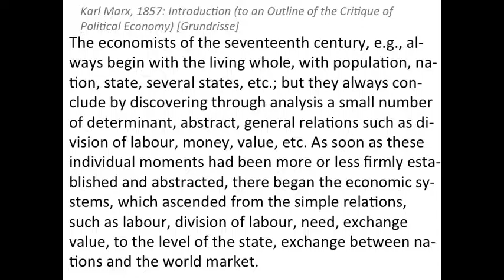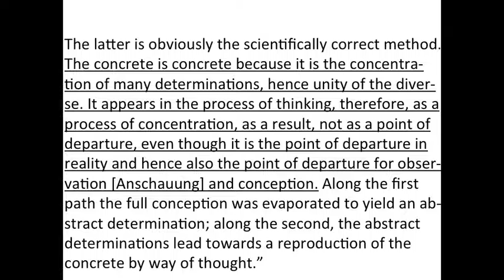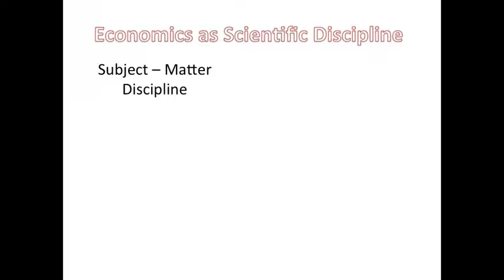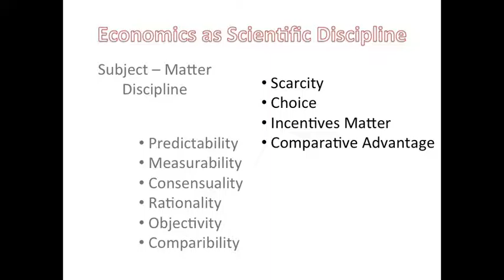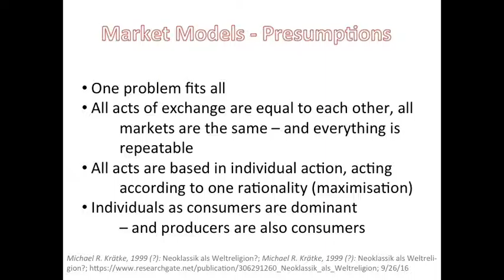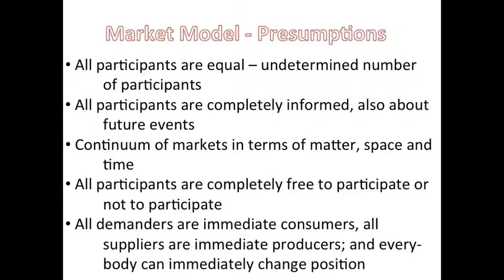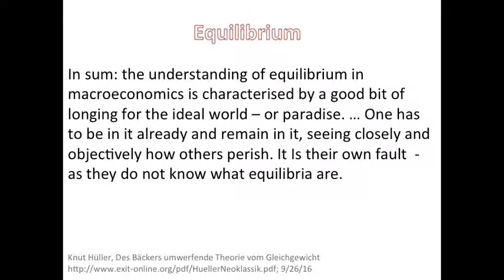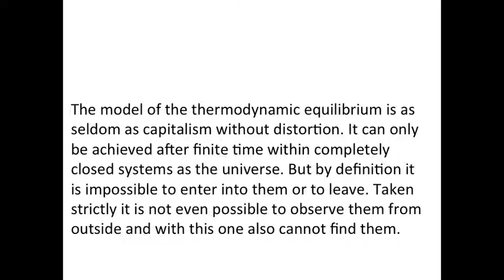Lecture 6 B 2: On Models and where they come from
Introduction into some general issues of studying, learning and academic work, about observation, methodologies and theories …, and not least interests.
Here in particular dealing with some very basic issues of achieving knowledge.
To be understood as laying a foundation of studying Introduction into Economics - Bangor College China. 2016-17